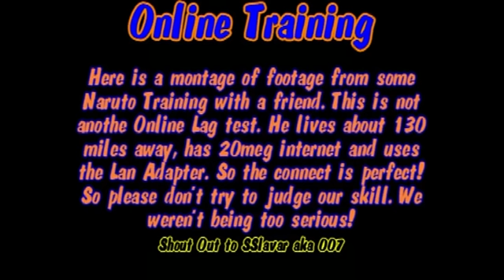Naruto Shippuden Clash of The Ninja Revolution 3: Online Friend Battle Montage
I still haven't unlocked all the characters or played a online ranked match yet. So a close friend of mine wanting to practice and train a little. Please enjoy highlights of fights we had today. Playing online in Friend mode. He lives about 130 to 150 miles away from me. He also uses a Lan Adapter ,and has up to 20 meg internet speed. So our matches were fast and lag free. For the most part we weren't serious just having fun playing. Trying out characters and moves.